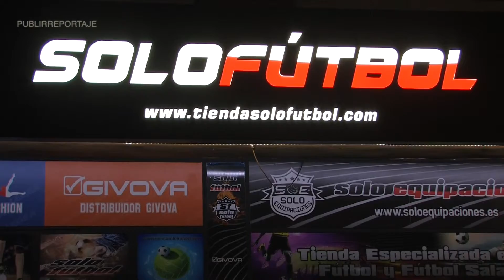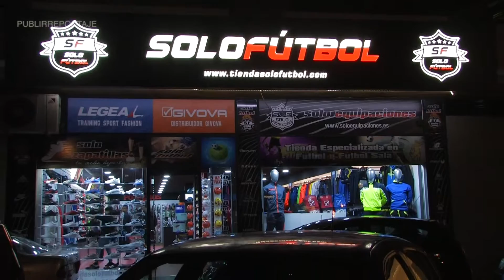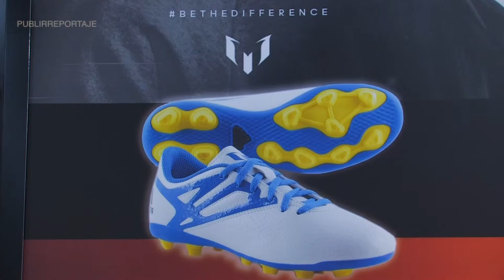Solo Fútbol - Marbella Te Quiero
Reportaje de la nueva tienda Solo Fútbol en Marbella.
Dedicada en exclusiva al mundo del fútbol.